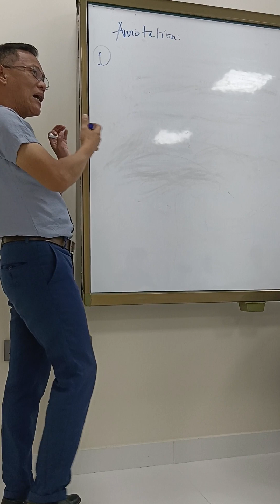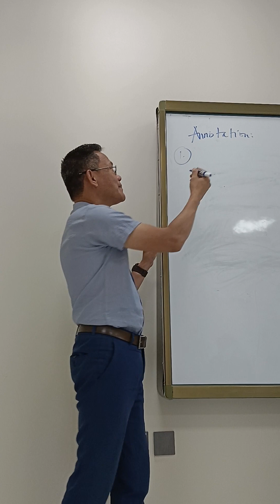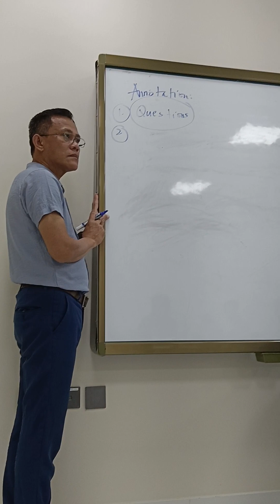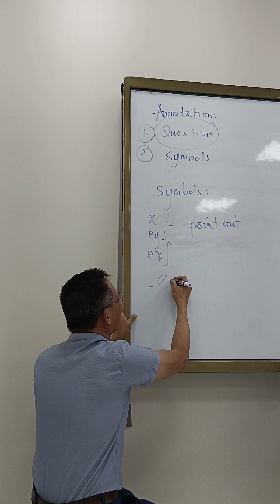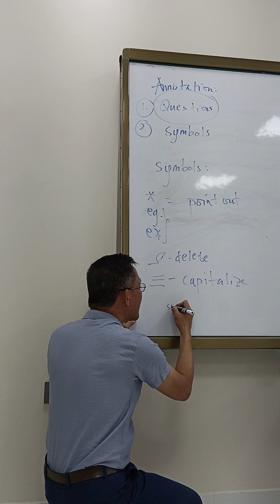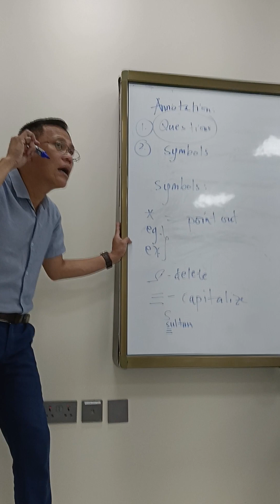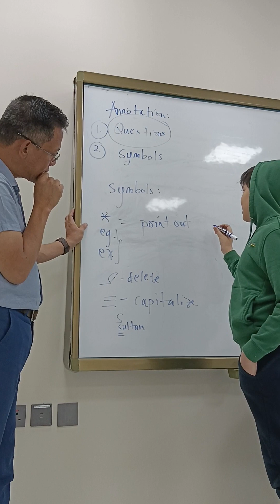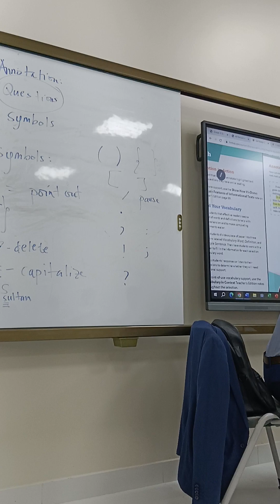Awakening Knowledge of Teaching Vocabulary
Let's study pointofview @graysonvargas0928